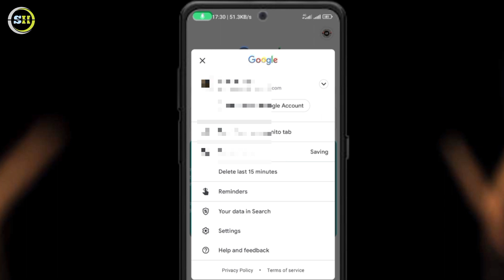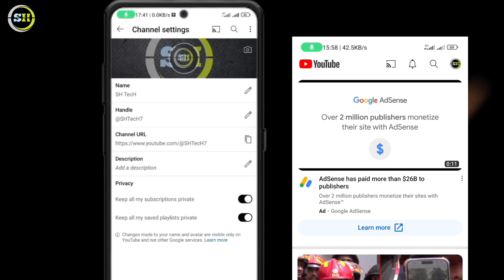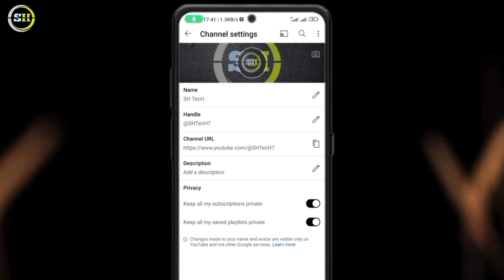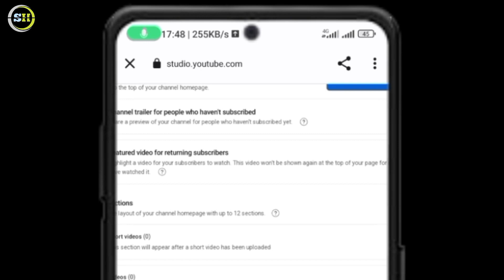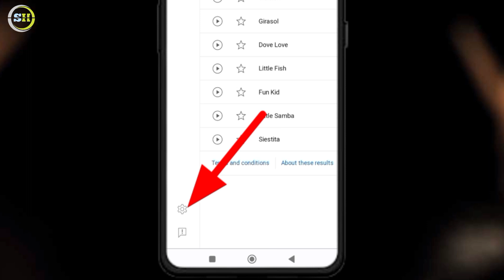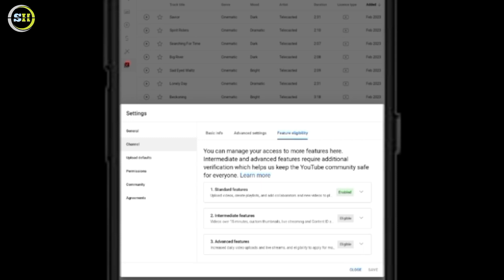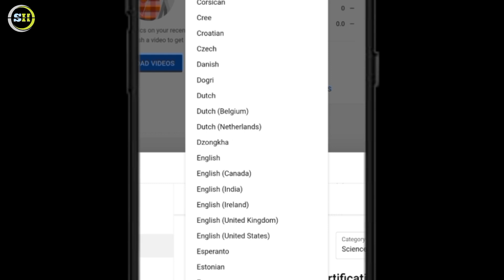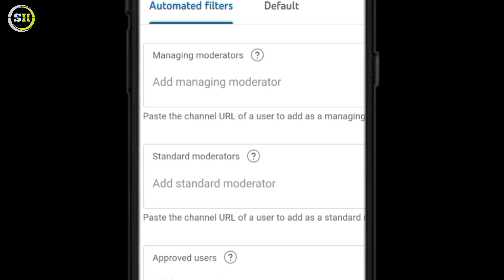How to Create A Professional YouTube Channel On Mobile in 2023 Create a YouTube Channel 2023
আমি ইউটিউব এ আছি ২০১৯ সাল থেকে এখনো ভালো স্থান তৈরি করতে পারলাম না 😭😭 ১ টা চ্যানেলেন ভালো একটা জায়গাও করে নিয়ে ছিল। কিন্তু আমার পরিক্ষা চলাকালীন সময়ে কীভাবে যে কী হয়ে চ্যানেল টা চলে যায়, কিন্তু আমি হাল না ছেড়ে আবার চ্যানেল খুলি কিন্তু ঐ চ্যানেল নিয়েও বেশি দূর যেতে পারিনি।
এখন এটা নতুন খুলেছি তাই আপনা সাপোর্ট একান্তই প্রয়োজন 🙏

Keyword,
ইউটিউব চ্যানেল খুলে কিভাবে টাকা ইনকাম করা যায়